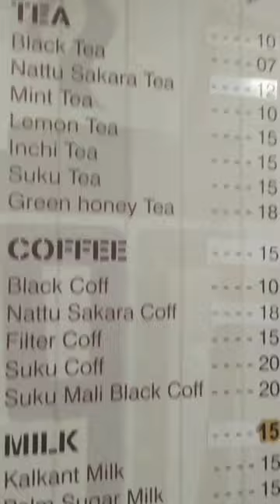90 ML🤯டி கடை❓😋 Goli soda vera level lu...🤯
HI GUYS

Food's review🍽️
Trending 😎
Vlogs🎥
Fun🤣